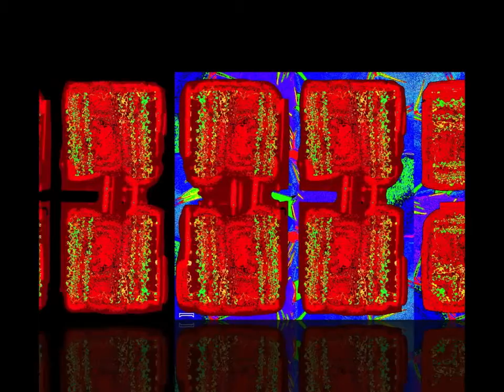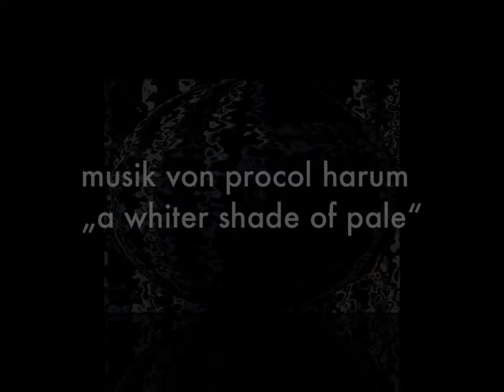ulis garten : procol harum